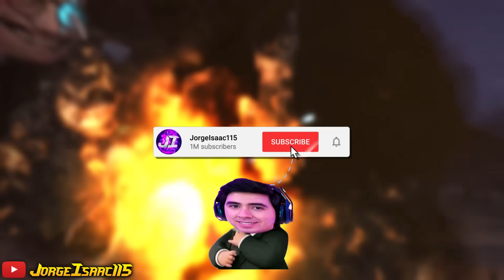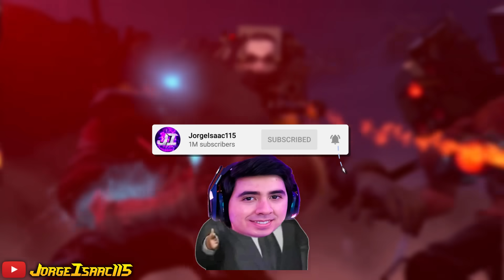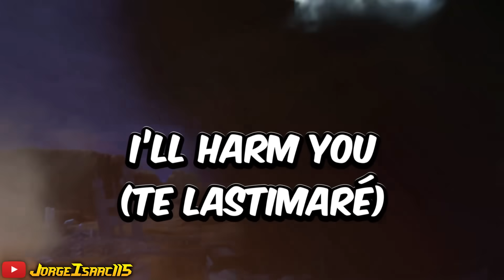TITÁN TV REGRESA y MATA al CIENTÍFICO !😱 SKIBIDI TOILET 67 (part 3) - Explicación Historia Secretos